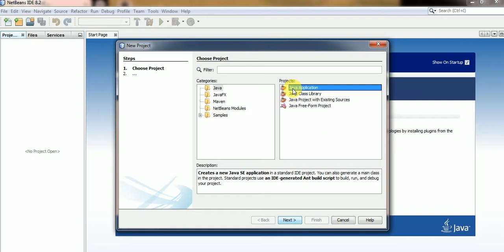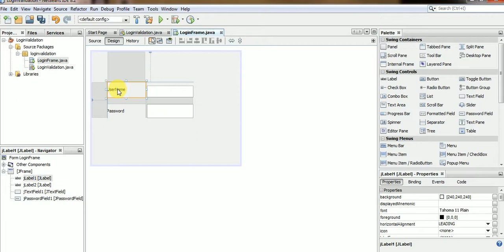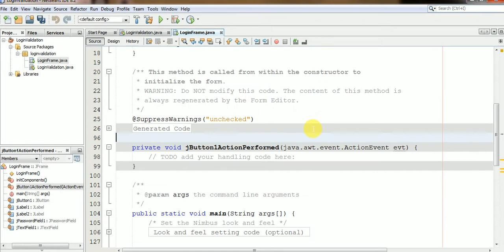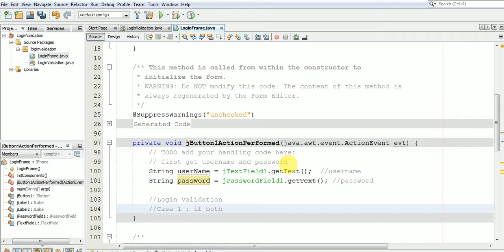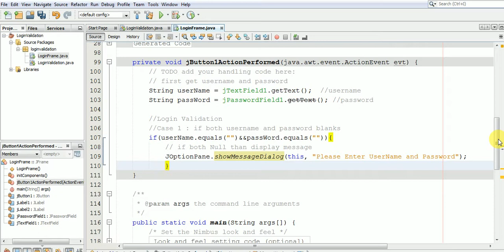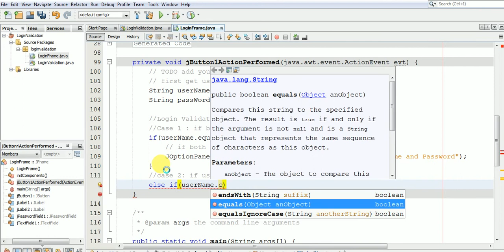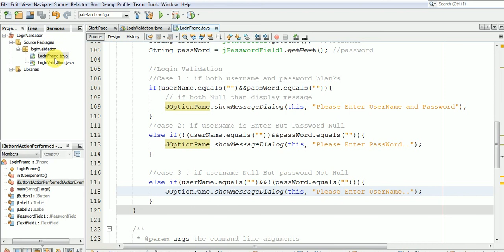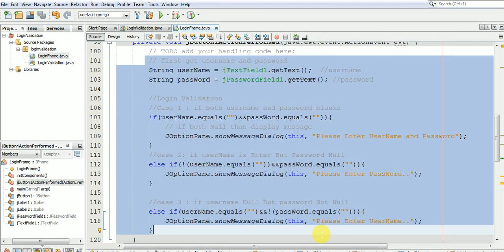Login Form Validation in JAVA Swing using NetBeans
Login Form Validation in JAVA Swing - Part 1..

Links Of the Other Tutorial Programs Below